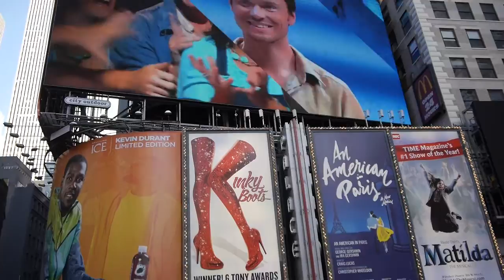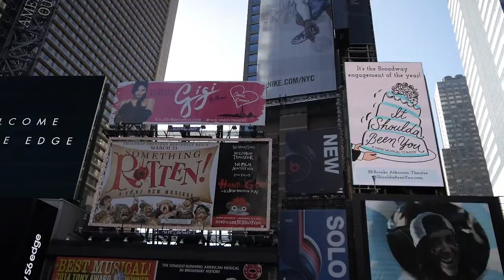Вот так они и живут - Таймс сквер, Нью Йорк. Times Square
Большинство людей на видео - это туристы со всего мира.